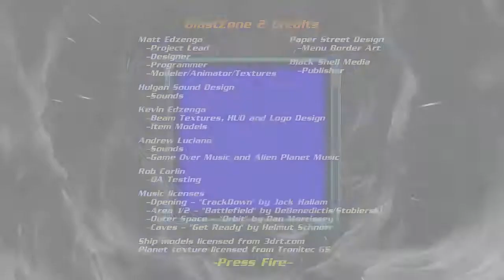Let's Play: BlastZone 2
In this video I try out what the kids these days call a shmup.

Developer: Matt Edzenga
Publisher: Black Shell Media

Also Google+!